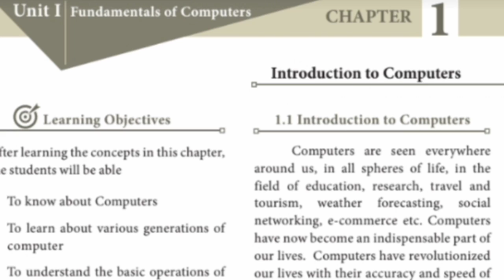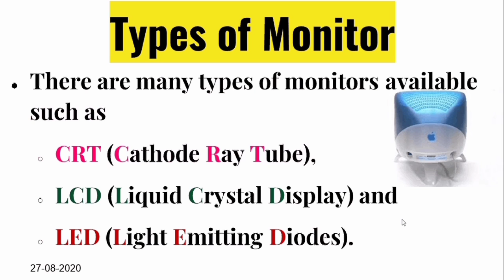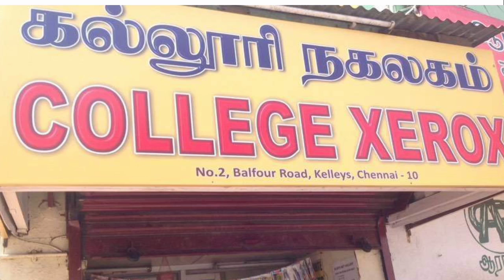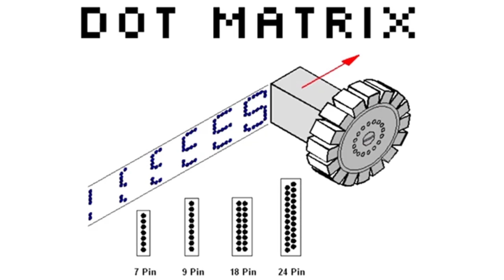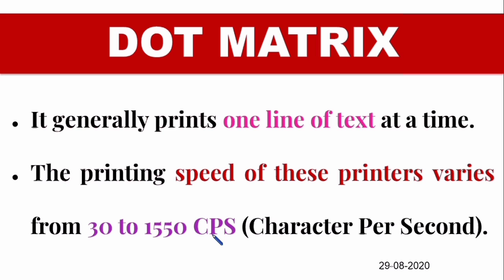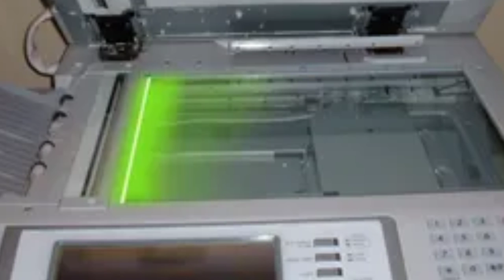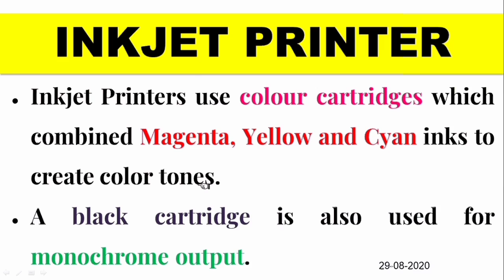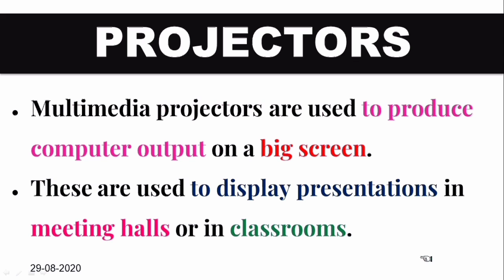Output Devices | XI STD CS CA CT | Chapter 1 | Introduction to Computers